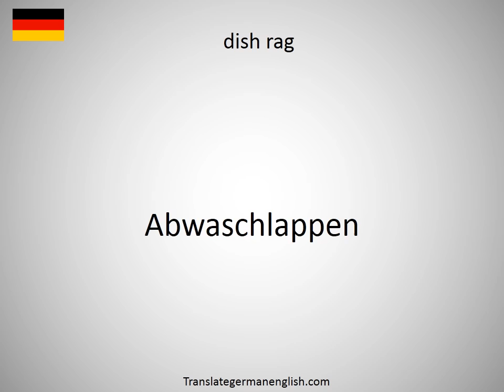How to say dish of perfumed oil in German?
How to say dish of perfumed oil in German? Learn the pronounciation dish of perfumed oil! How to Pronounce dish of perfumed oil. Expand your vocabulary, learn German words. Practice German online. Use this free pronunciation guide to practice words at a time. Learn German for free. Thank you for viewing, please like or subscribe! hoe om te sê, si të thuash, እንዴት እንደሚናገር, wie sagt man, comment dire, come dire, como dizer, как сказать, nasıl denir, cómo decir, 怎么说, πώς να το πω, hoe zeg je.